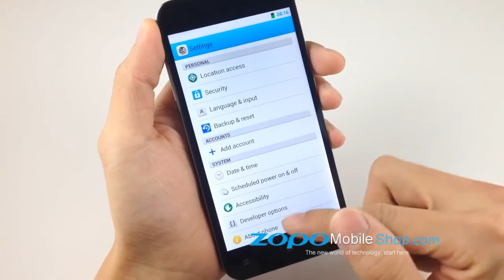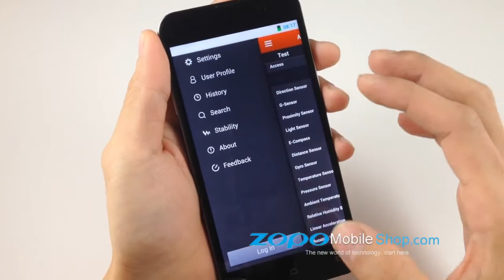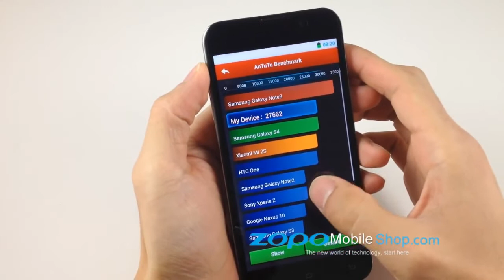ZOPO ZP980 Plus reviews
ZOPO ZP980+:
Android 4.2.1 OS + 1.5GHZ MTK6589T Quad-core ARMv7 Processor CPU + 2GB RAM + 32GB ROM
5.0" Original SHARP SLCD capacitive multi-touch screen + 1920 x 1080 pixels screen resolution
Up to 1080P HD resolution for horizontal/vertical auto-switchingly visual enjoyment
Panorama shot/Auto-focus camera support up to 3264 x 2448 pixels photo output & 1920 x 1080 pixels camcorder capability
Supports Google Navigation, built-in GPS navigation with A-GPS assisted